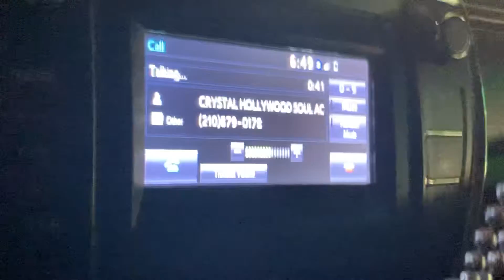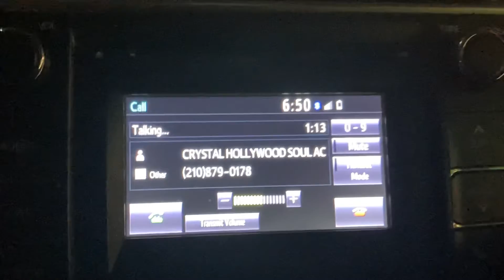CRYSTAL HOLLYWOOD SOUL ACTRESS INCOMING DASH-BOARD CALL